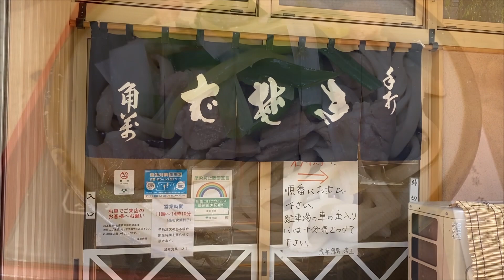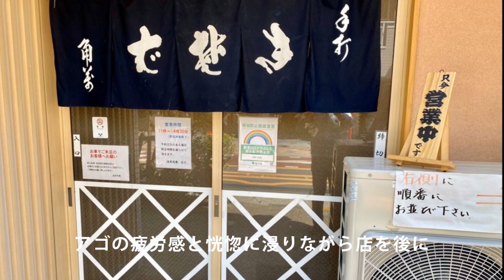蕎麦界の二郎『浅草角萬』であの凶悪なアイツにアゴをやられつつ恍惚に浸る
◆【浅草角萬】の詳しいレビューとお店のデータはこちら(^^)/